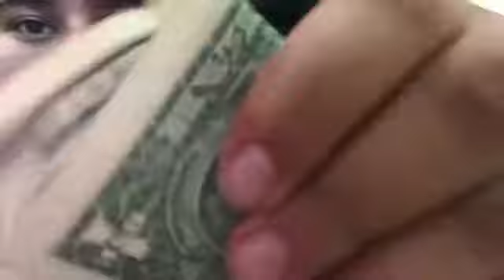i tried asmr .....